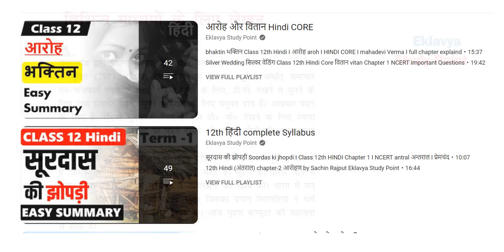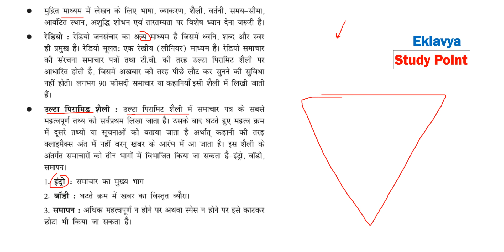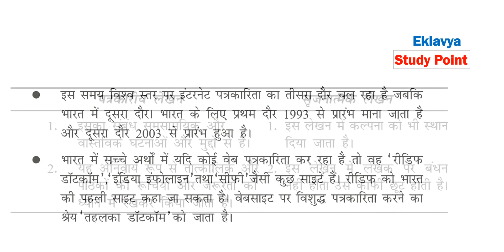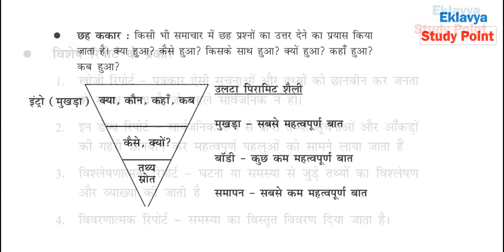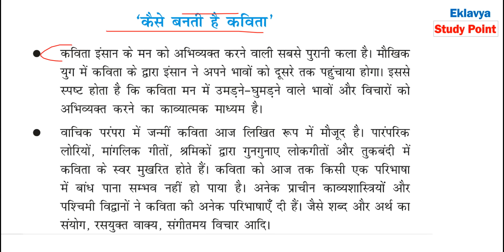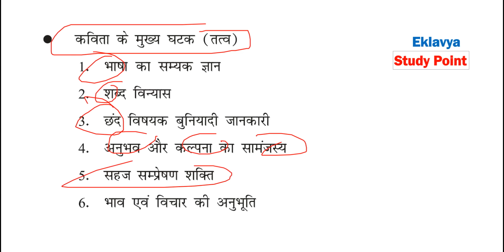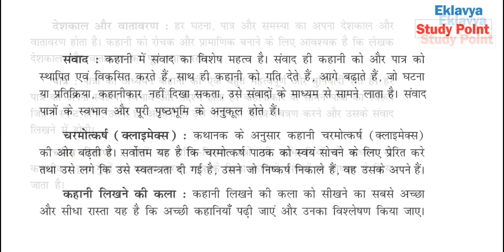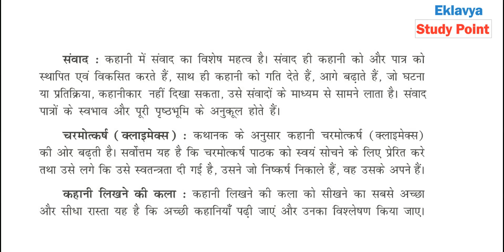abhivyakti aur madhyam अभिव्यक्ति और माध्यम Class12 Hindi one shot video quick revision CBSE board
प्रिय विद्यार्थियों इस वीडियो लेक्चर में हम Class 12 Hindi core and elective ( NCERT )
पुस्तक  के abhivyakti aur madhyam अभिव्यक्ति और माध्यम की summary  देखेंगे

antra  questions

For Notes Visit our websites